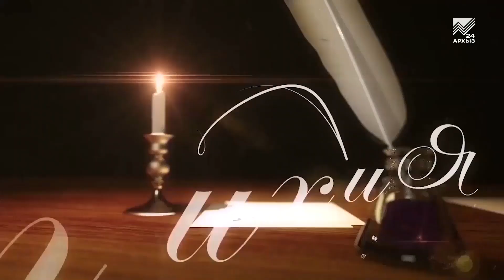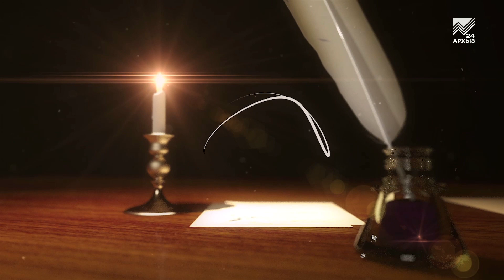Стих и Я. Поэтический клуб "Сиреневый салон" (12.06.2021)